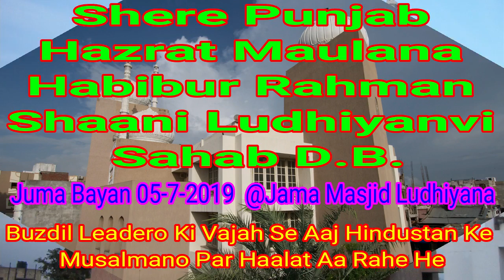Shere Punjab Shahi Imam Hazrat Maulana Habibur Rahman Saani Ludhiyanvi Sahab D.B. Juma Bayan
Buzdil Leadero Ki Vajah Se Aaj Hindustan Ke Musalmano Par Haalat Aa Rahe He Bayan By Shere Punjab Shahi Imam Hazrat Maulana Habibur Rahman Saani Ludhiyanvi Sahab D.B. Juma Bayan 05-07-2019